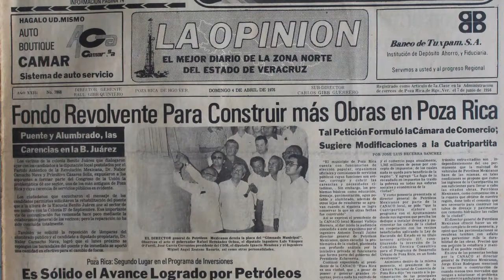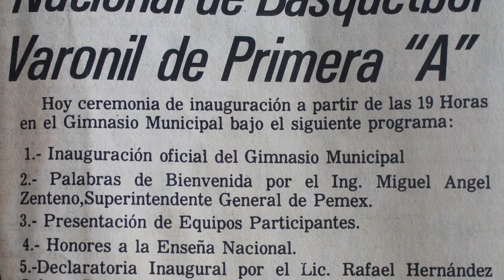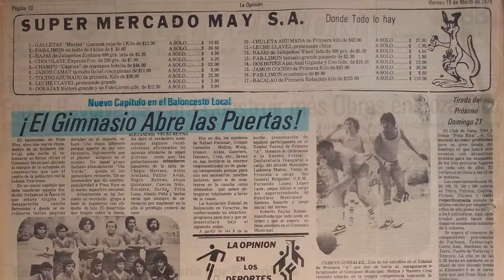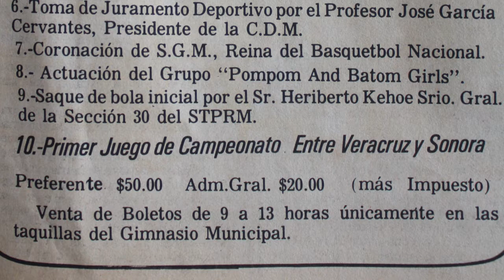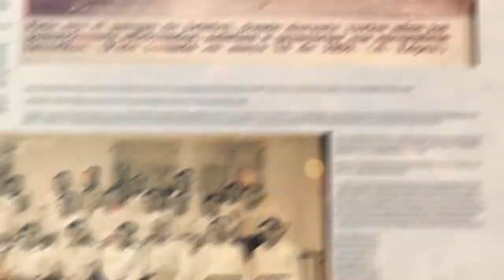La inauguración del Gimnasio Municipal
Aunque las actividades deportivas se iniciaron días antes, el 3 de abril de 1976 se inauguró formalmente el gimnasio municipal de Poza Rica por parte del entonces director de petróleos Mexicanos, Antonio Dovalí Jaime.
La Opinión publicó el acontecimiento el domingo 4 de abril y le dedicó la fotografía principal.